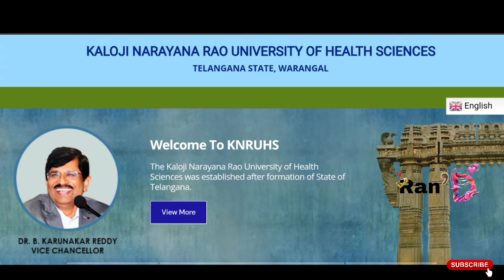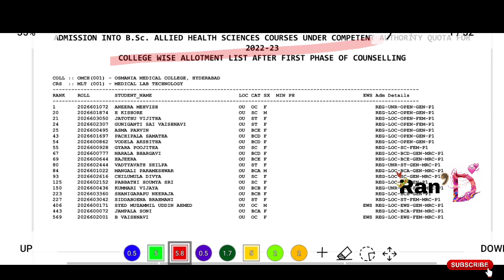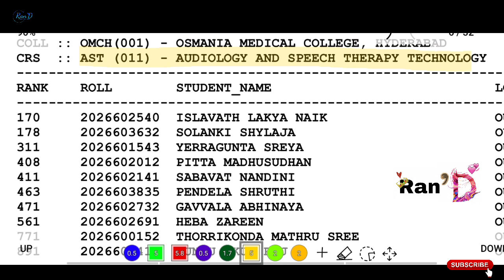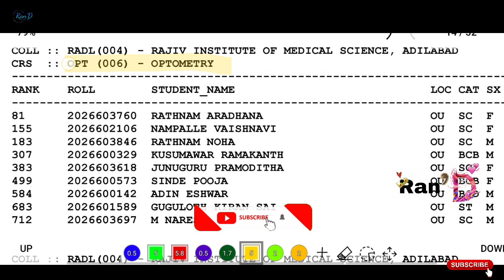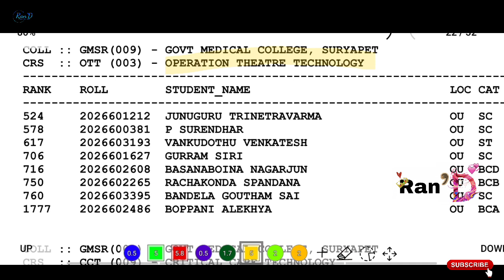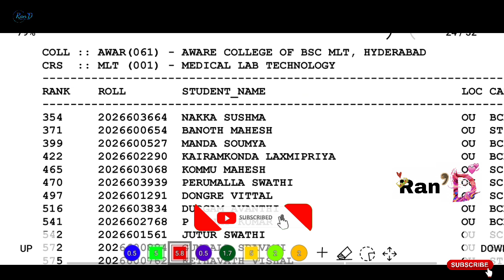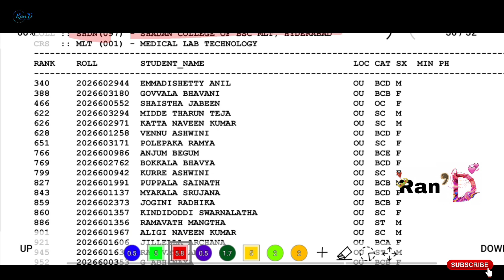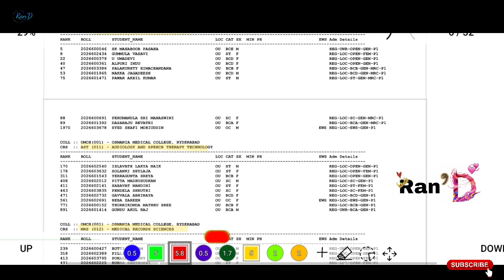KNRUHS | B.Sc MLT BPT B.Sc Paramedical Sciences | Top Colleges & Codes and All Courses for Paramedic